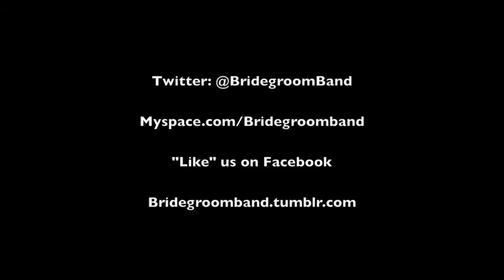Bridegroom Video Blog #2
Bridegroomband.tumblr.com